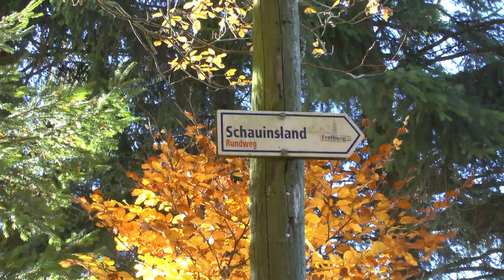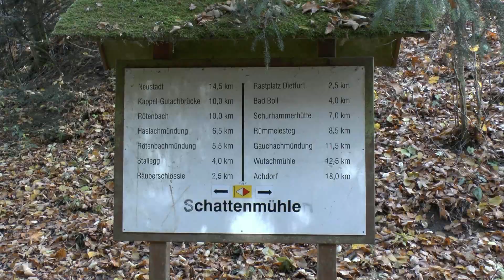Wandelvakantie Zwarte Woud 2015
Beeldverslag van de vijfdaagse wandelvakantie in het Zwarte Woud van 31 oktober tot en met 4 november 2015